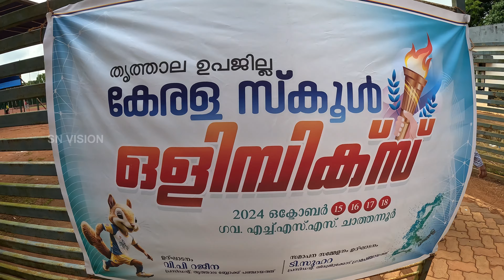തൃത്താല ഉപജില്ലാ കേരള ഒളിമ്പിക്സ് GHSS ചാത്തനൂരിൽ